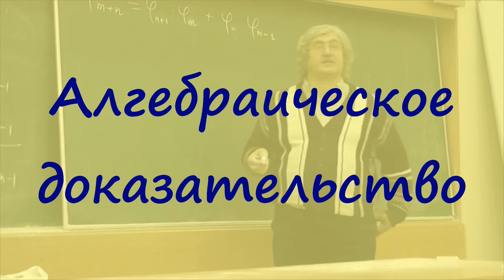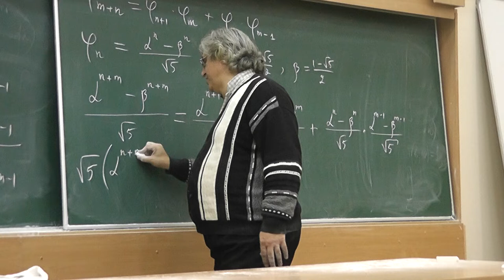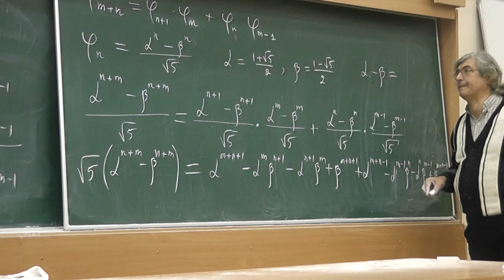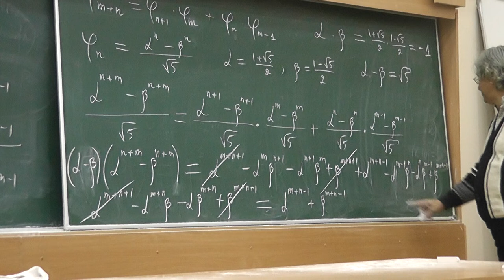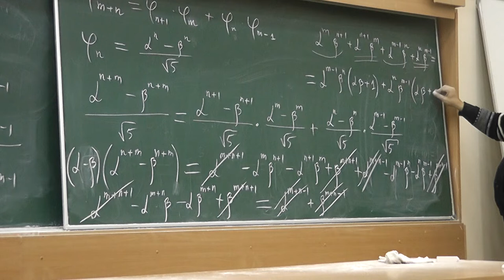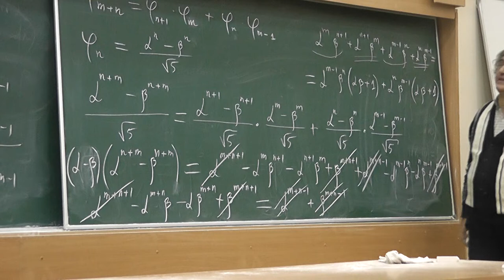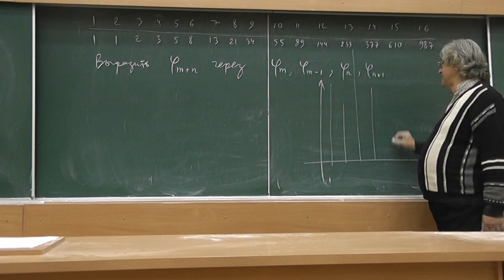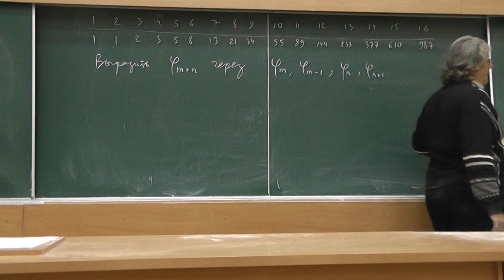31 Алгебраическое доказательство